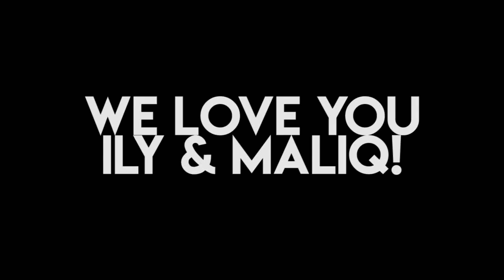Happy by Pharrell Williams - Family MTV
Directed, Filmed & Edited by iSimplez Photography | Videography

Credit song : Happy by Pharrell Williams